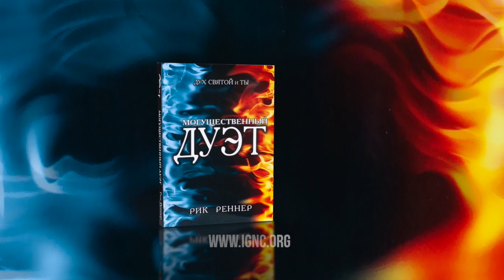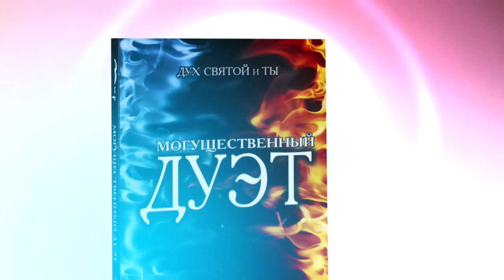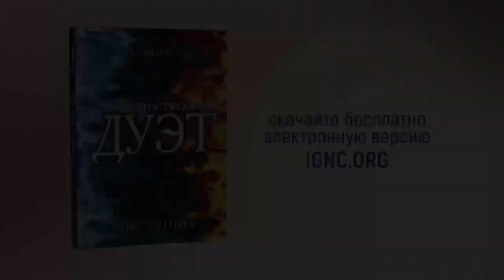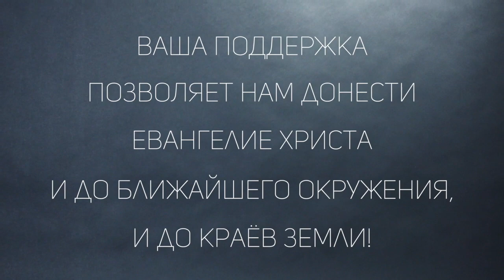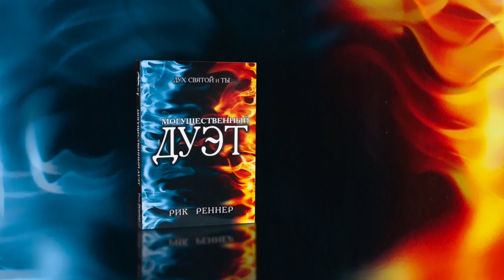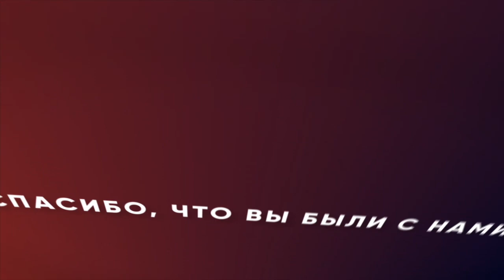Два действия благодати. «Измени свой мир» (52)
В этой программе пастор Рик Реннер говорит о важности наполнения Святым Духом. Когда пастор исполнился Святого Духа его жизнь полностью изменилась. Но не только один раз, в течение всей жизни нам необходимо наполняться Духом. Подробности в программе.